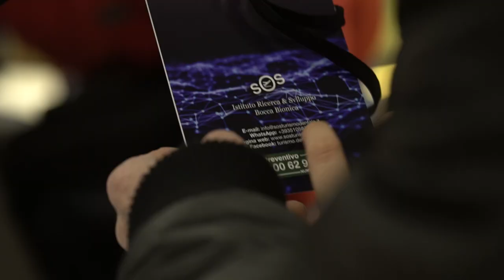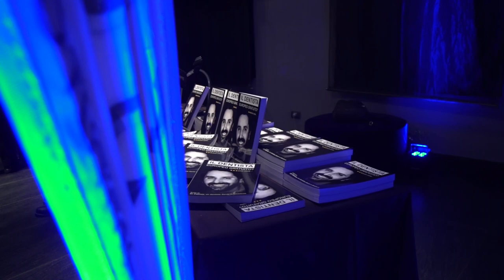Dentista all'Estero: Eventi Dr Palmas in Italia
Dentista all'Estero, Dr Palmas realizza ogni anno eventi in Italia, ed incontra centinaia di pazienti in tutte le regioni d'Italia. Ecco il Trailer del suo ultimo evento!

Un saluto dal Dr. Palmas!